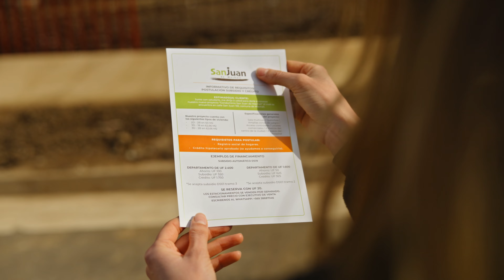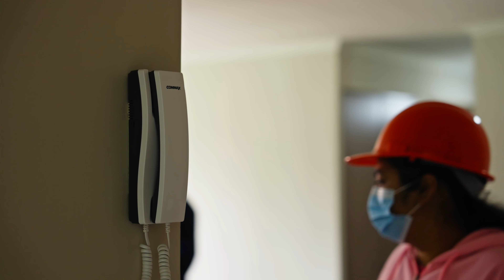Video para Firenzze Inmobiliaria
Grabación, montaje y color por